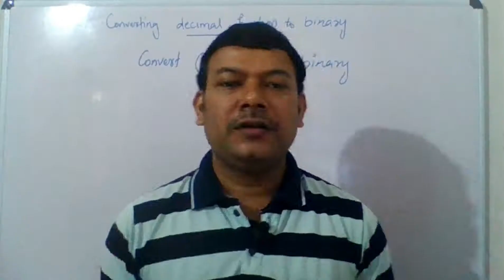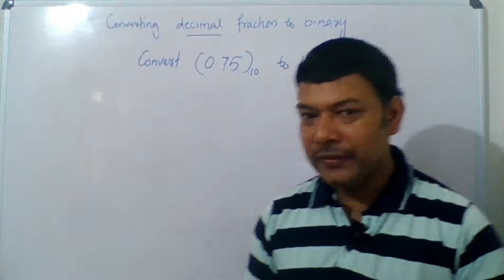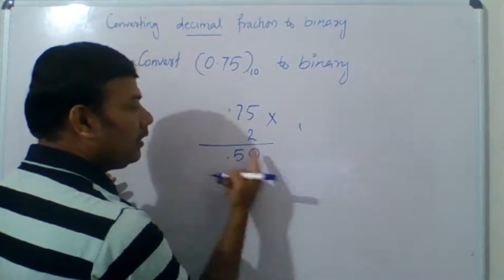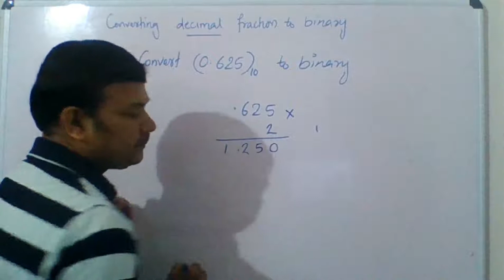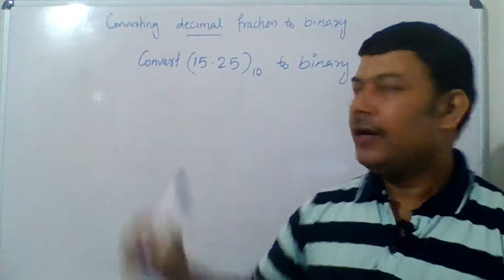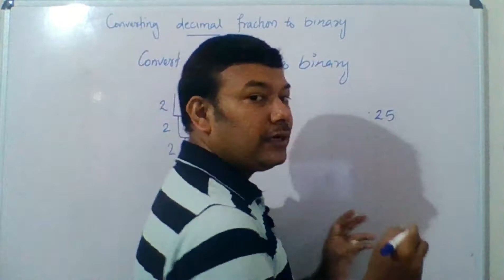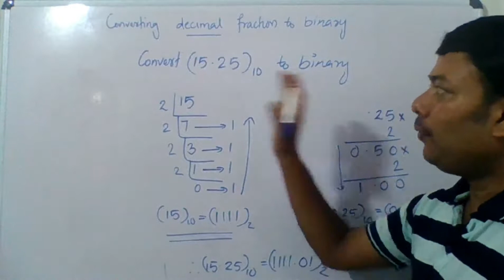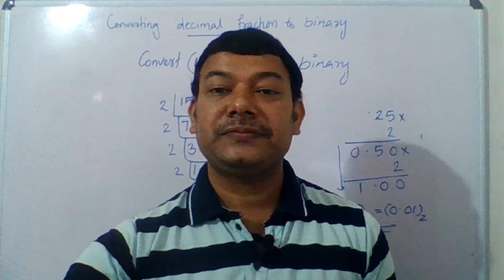decimal fraction to binary/plus one|cha-1|part 7| computer application|fundamentals of computers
This video contains first year higher secondary computer application online class.Chapter one FUNDAMENTALS OF COMPUTERS.Students can get video classes from this channel with a feel that they are sitting inside the class rooms, also discussing exam oriented questions.You are watching the classes from top A+ count class in Kerala for last 5 years. So dont miss classes.

 Links of previous videos are given below
 video2

video 3

 video 5